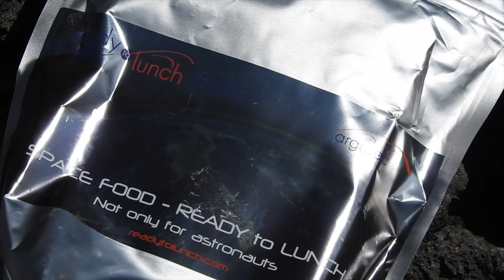Mont Etna Sommet avec Argotec Ready to Lunch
COMMENT VISITER LE MONT ETNA. VOUS ÊTES EN SICILE ET SOUHAITEZ FAIRE UNE VISITE DE L'ETNA.

Nous proposons la randonnée et l'ascension au sommet du Mont Etna en Sicile, des excursions quotidiennes en jeep à travers des coulées de lave, sur les cratères actifs, en partie sur des pistes hors route.

Il y a beaucoup de choses à faire lorsque vous découvrez un nouveau lieu. Le plus dur ? Savoir par où commencer !

Nous proposons les meilleurs itinéraires, vous permettant de rechercher moins et profiter davantage.

Notre tour quotidien en jeep 4x4 est idéal pour découvrir de façon complète le volcan sur plusieurs aspects, avec un mixte de 4x4 et randonnées faciles.

Au cours de nos excursions nous visitons les tubes de lave produits par le volcan pendant les éruptions, vous entrez dans le volcan avec casque et torche.

Découvrez avec nous les gorges laviques des rivières Alcantara et Simeto, des lieux d’une rare beauté ou vous pouvez vous baigner après la randonnée.

Si vous êtes des randonneurs experts recherchant l’action, des émotions fortes et un souvenir inoubliable, l’excursion aux cratères sommitaux ou l’itinéraire ouest c’est pour vous.
Excursion Etna pour croisiéristes au départ de Catane.

En hiver: tour en 4x4, accompagnement hors piste en snowboard, ski de randonnée ou raquettes à neige.

Pendant les éruptions: découvrez avec nous les meilleurs points de vue au bon moment, on s'approche en sécurité de l'activité éruptive au coucher du soleil et de nuit.